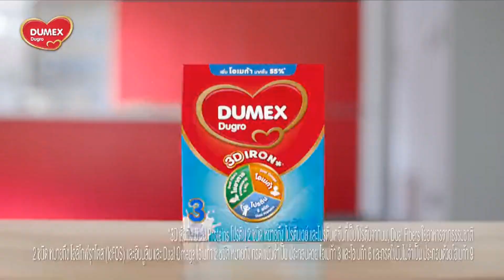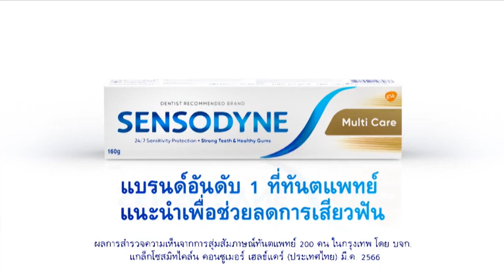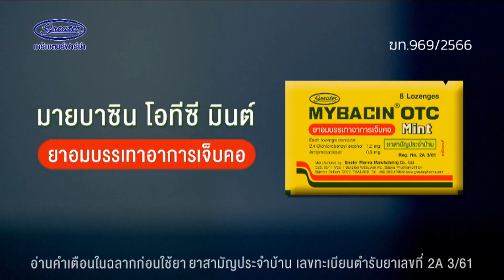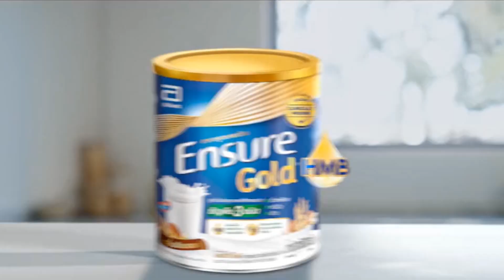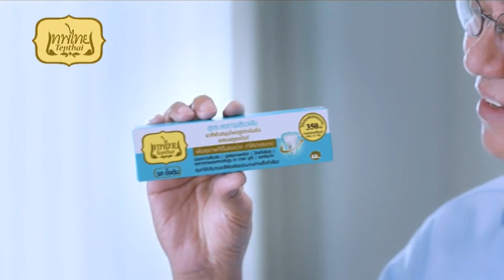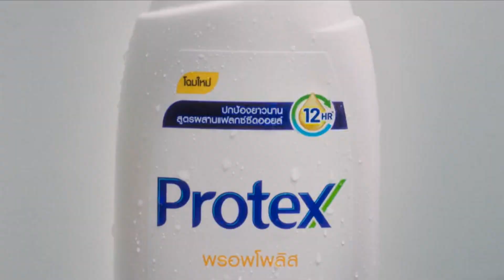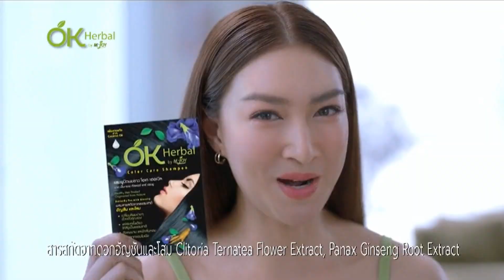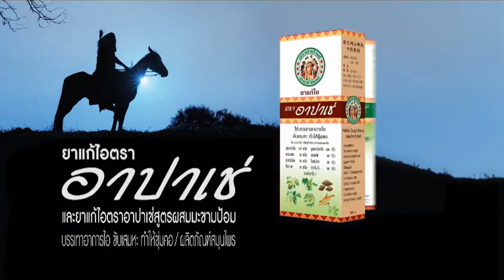โฆษณาไทย 2567 - 560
โฆษณาคั่น ในละคร บัลลังก์เฆม ทางช่อง one31 ในปีพ.ศ. 2567